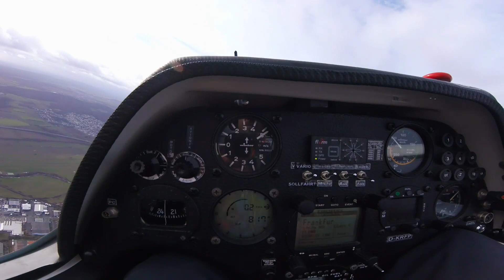21Mi, Februar & 35 Km/h aus SSW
Segelfliegen geht auch im Winter und auch vor der Haustür … wenn man am Hang wohnt. Wenn nicht, fliegt man einfach mit der Mi hin.

Ca. 2 Std. auf die neue Saison freuen im Hangwind hat Spaß gemacht. Zur selben Zeit waren die Jungs aus Gelnhausen übrigens an der Bergstrasse in der Welle … damned … steht auf der ToDoListe :)

Cambo, Coffee